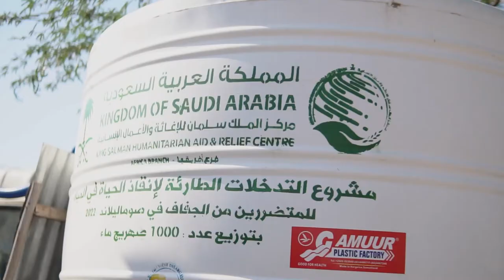توزيع المياه للنازحين من قبل مركز الملك سلمان وجمعية الرحمة بهرجيسا منطقة ستادهاوس